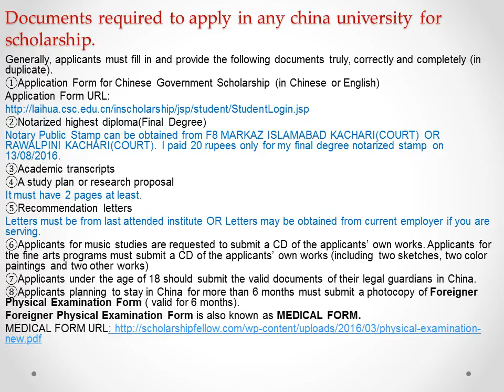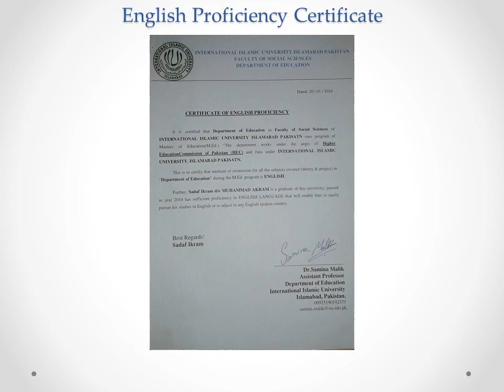English Proficiency Certificate_PART-8.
CHINA-SCHOLARSHIPS.

How to get English Proficiency certificate instead of IELTS for Chinese Government Scholarship?